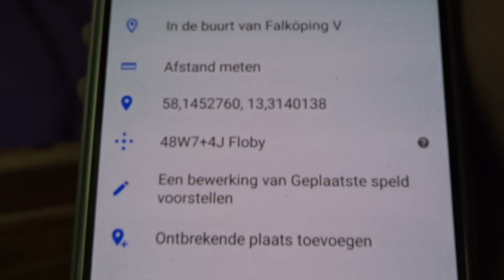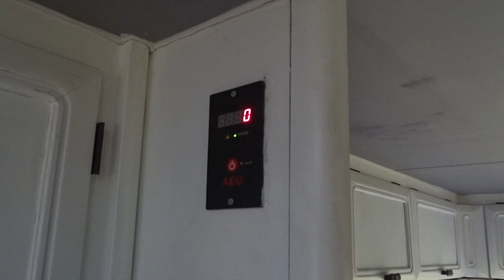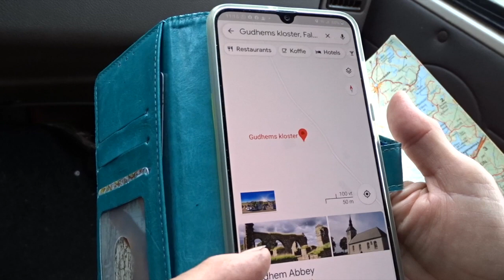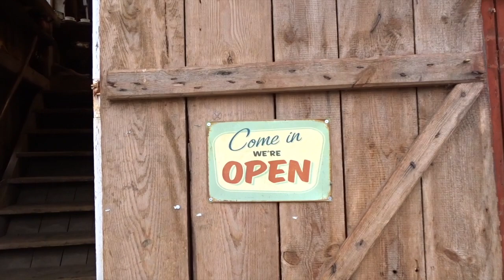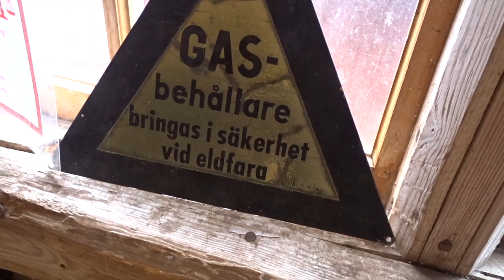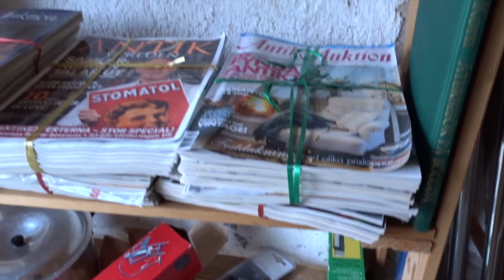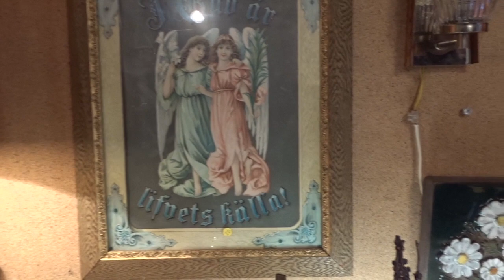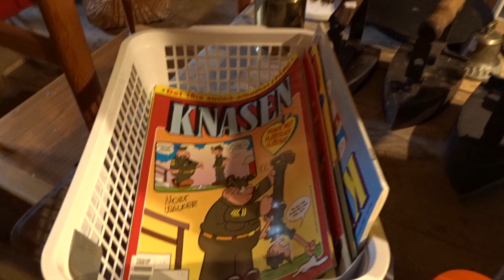CAMPER ZWERVEN 2020 Noordwestkust Zweden vlog 3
We testen de nieuwe accu’s door de nieuwe koelkast de hele nacht te laten draaien. Dat gaat probleemloos. Na een rustige nacht bij het Arboretum rijden we richting de kloosterruïne bij Gudhem. Onderweg vinden we twee ‘loppissen’ waar we op jacht gaan naar eierdopjes. Het regent steeds harder wanneer we uiteindelijk bij het oude klooster aankomen…

Track: Everything you Wanted - Dan Lebowitz (YAL)

Camera: Sony Cybershot DSC-HX400V (bridge camera)

Crazy Daizy is een Fiat Ducato Burtsner, Maxi Turbo Diesel (versie T620) uit 1989. Vier cylinders, Cylindervolume totaal 2445 3cm. Maximaal effect in Kw 68 (95 pk). Inhoud tank 70 liter. Ze weegt netto (leeg) 2400 kg (totaalgewicht 3100 kg) en is 680 cm lang en 217 cm breed. Inwendig is ze 188 hoog maar totaal is de 265 cm hoog. Afstand tussen de assen is 410 cm.

* Garmin Nuvï Drive 50 (gekocht bij Mediamarkt in 2017).

* Offline kaarten van Google Maps (door ons ‘Mappie’ genoemd) en bij internetverbinding, online routes via Google Maps.

Internet onderweg: we gebruiken een mobiele ‘airbox’ router van Vodafone. Onze provider is ‘Tre Bredband’.

Instagram: Lineke Breukel / TalTotaal

or the
Websites:
Lineke Breukel is auteur en heeft twee boeken geschreven over haar emigratie naar Zweden, een twaalftal thrillers en een relaas over incest.

Instagram: Lineke Breukel: voor foto’s day by day

voor meer info over onze vlogs en over de boeken die Lineke geschreven heeft over de emigratie naar Zweden.
Op instagram: LinekeBr voor foto’s over onze reizen en ons leven.

Lineke Breukel is thrillerauteur en heeft een vijftiental fictie en non-fictie boeken op haar naam staan.

Als je ons wilt steunen, dan is er de mogelijkheid om ons te sponsoren via PayPal.